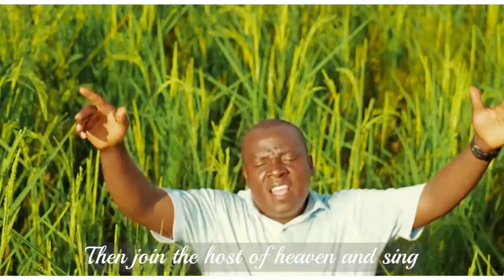Tom Gagman (HALLELUJAH) official video